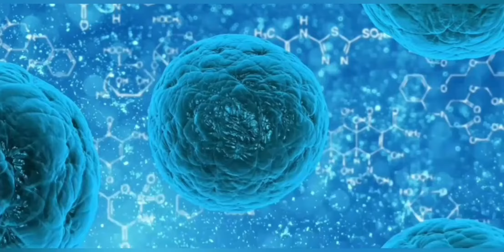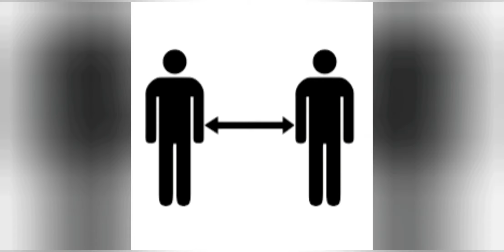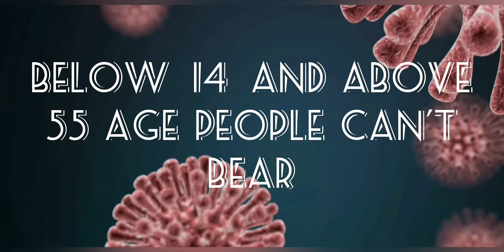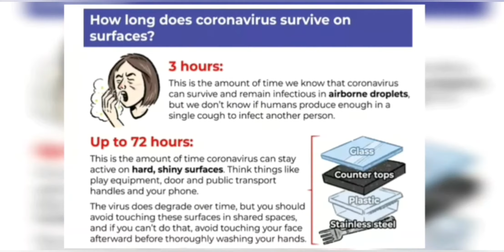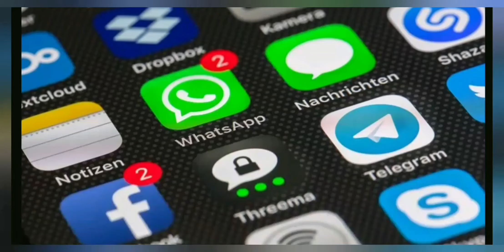Corona Virus Explained In Telugu || Precautions and Details Of Covid-19 || Shankar Science and Tech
Hi friends I am SHANKAR from shankar science and tech channel.

my mic: Boya by M1 Lavalier Microphone for Smartphones, Canon, Nikon DSLR Cameras and Camcorders